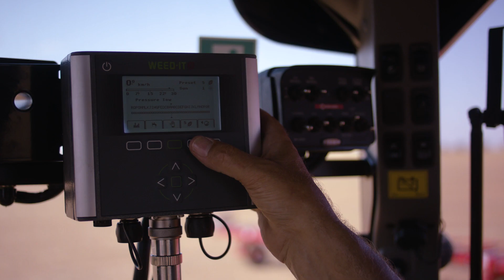Next level weed eradication with WEED-IT Quadro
The new WEED-IT Quadro takes weed eradication to the next level. Designed to detect and target weeds, this highly accurate optical spot sprayer ensures that no herbicide is wasted while also saving time, water, soil moisture and money.

It's the future that put hard-to-kill weeds in the past.